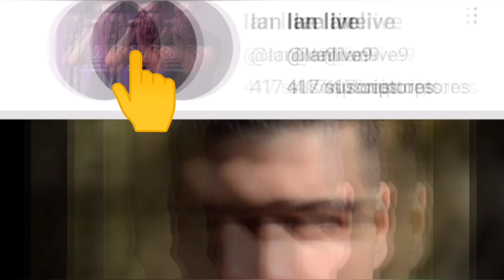Douro - O Blues do Pombo (Official Vídeo) Acoustic Guitar Playthrough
D,OURO is a Original music project for solo composition of acoustic spanish and folk guitar .
This project began in 2015 with some fingerpicking fingerstyle phrasing from the album Dreamer that was recorded at Cormoran Studio.

Composition and Guitar Enterpreteur and Video Edition by @Ianlive9

Recording Live by @NandoLlon

Camera (Video recording) by @rivedri6762